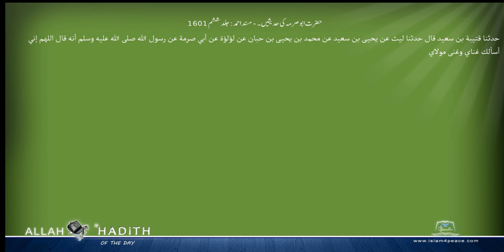حضرت ابوصرمہ کی حدیثیں ۔ مسند احمد Musnad Ahmad Islam4Peace com